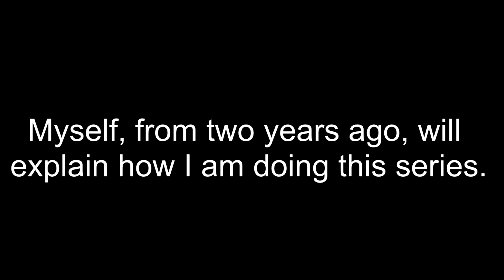Nuka World: Episode 1, Going to Disneyland.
I recorded this two years ago. I had a lot of problems recording Fallout in 2016. This is the perfect time to release this series.

Anchornist.